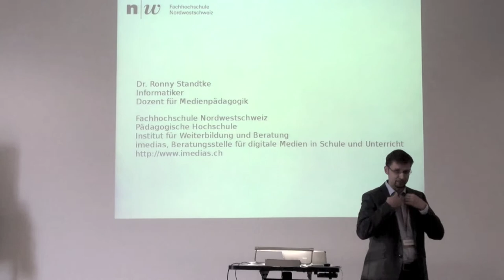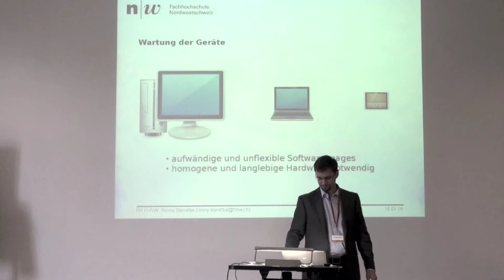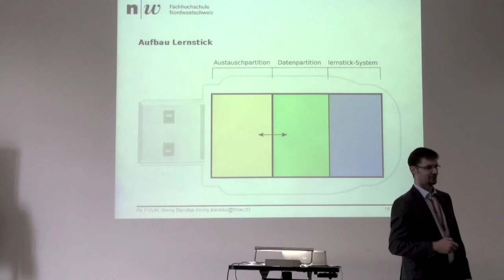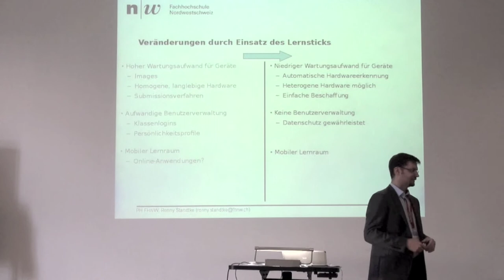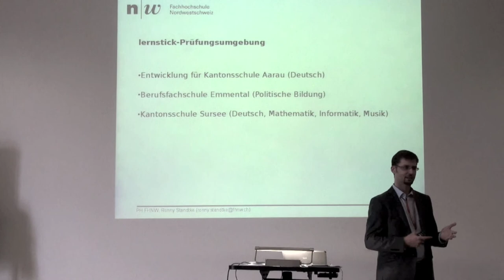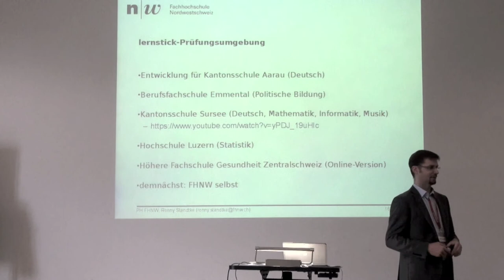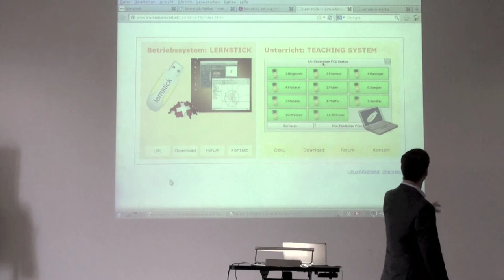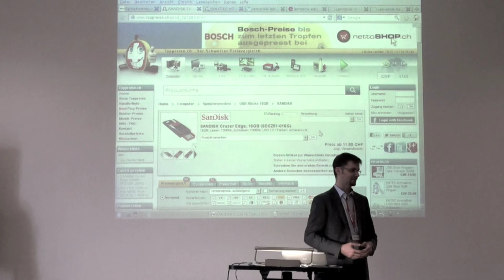Ronny Standtke, imedias FHNW: Der Lernstick, dein Computer am Schlüsselbund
Dr. Ronny Standtke, Verantwortlicher lernstick  Fachhochschule Nordwestschweiz, imedias.ch
educa.ch Netzwerkanlass "Open Source", 16. Januar 2014, Universität Bern